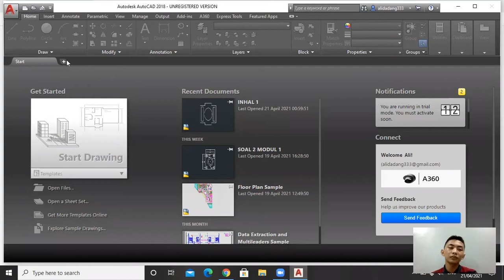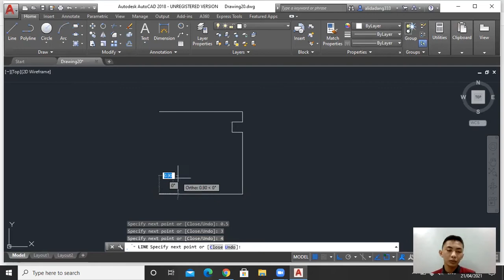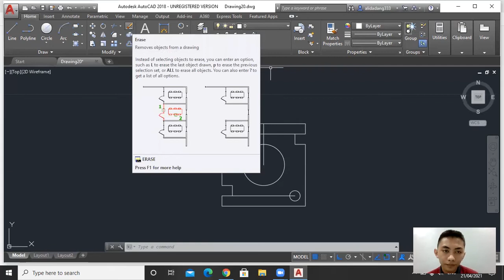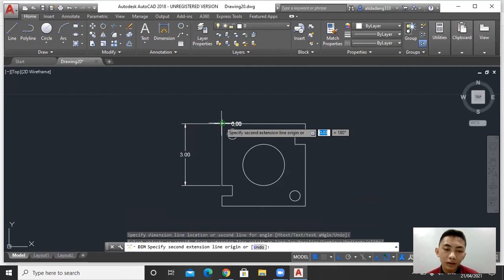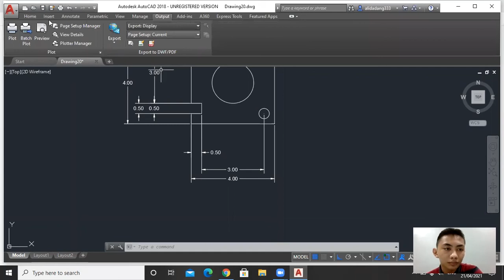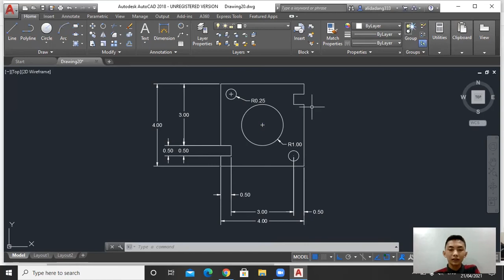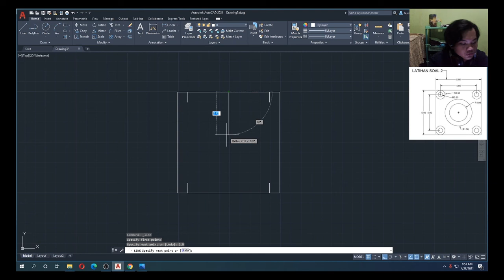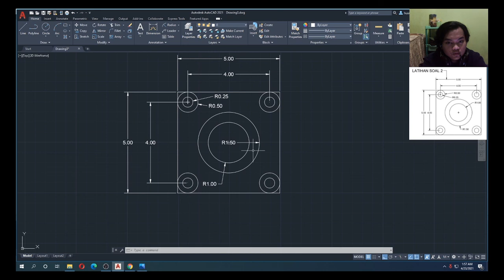1.1_Modul 1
Nama :
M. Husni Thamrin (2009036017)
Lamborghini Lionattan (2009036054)